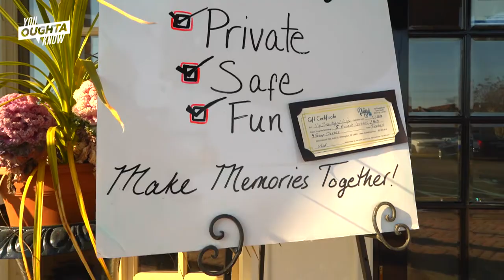Dance Dates at the Blue Ballroom - You Oughta Know (2021)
Goodbye Zoom dance classes, hello Dance Dates at the Blue Ballroom! Located in Wilmington, DE, the Blue Ballroom has opened their space for couples to enjoy private ballroom dance lessons over a glass of Champagne. Prior dance experience is not required, so Shirley tries it out for herself!